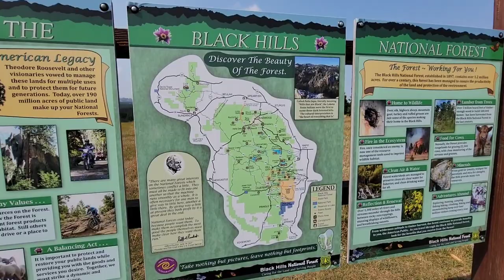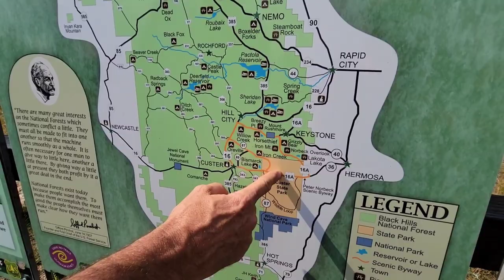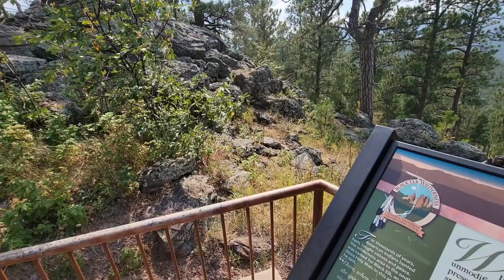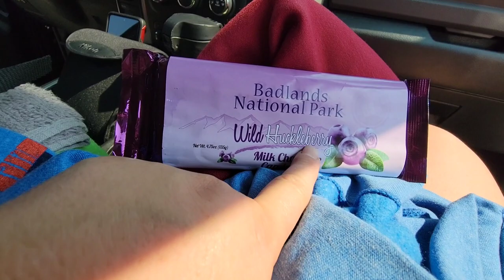Needless Hwy | Iron Mountain | US RV Trip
Everyone recommended driving these two roads.  They were so beautiful and had lots of views of Mt Rushmore in the distance.

They have tons of music that you can easily use in your videos!

Waggle
Pet monitor to monitor the temperature in your home or RV

inshot